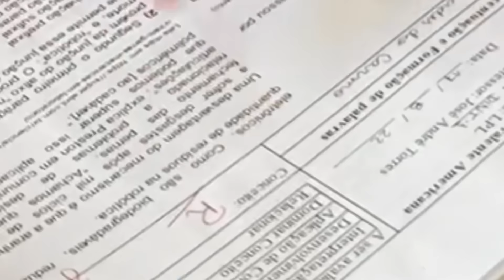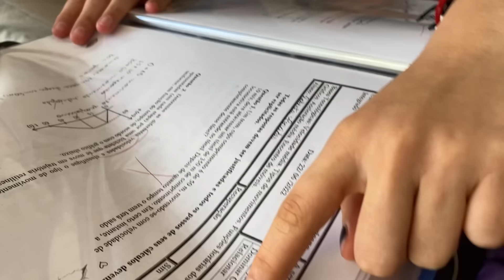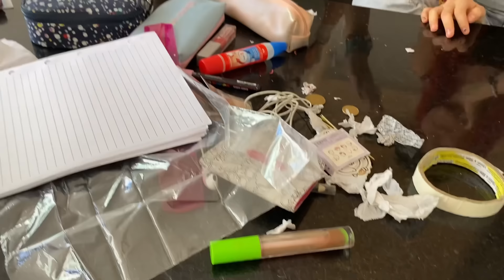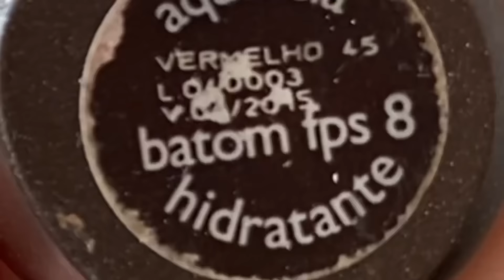MINHA MÃE REAGINDO AO MEU MATERIAL ESCOLAR QUASE NO FIM DO ANO - ENTÃO ROBERTA FAMILY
Siga nosso novo canal:  @DailyFamiliaPorcides Seja membro deste canal e ganhe benefícios:
NESTE VÍDEO MINHA MÃE REAGINDO AO MEU MATERIAL ESCOLAR QUASE NO FIM DO ANO (ENTÃO ROBERTA) - Vocês pediram então está aí o vídeo completo!

minha mãe reagindo ao meu material escolar quase no fim do ano,
então roberta,
então roberta?,
entao roberta,
entao roberta?,
minha mãe reagindo,material escolar,minha mãe reagindo ao meu material escolar,
mãe reagindo,
meu material escolar,
minha mãe reagindo ao que sobrou do meu material escolar,
material escolar 2022,
O que sobrou do meu material escolar,
minha mãe,
reagindo,
react,
emtao roberta,
então raquel,
Familia porcides Se você deseja saber mais sobre criação de conteúdo em vídeo, aprender sobre marketing digital, e acredita que uma mentoria é melhor para você, conheça a mentoria AMP, que foi criada exatamente para você que cria conteúdo em vídeo e deseja aumentar seu alcance e ampliar seu impacto no digital: